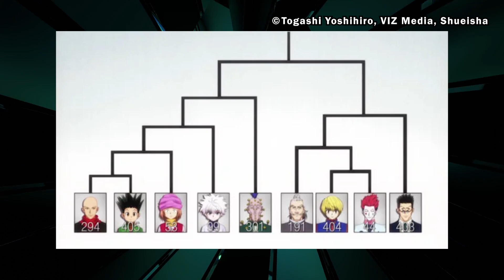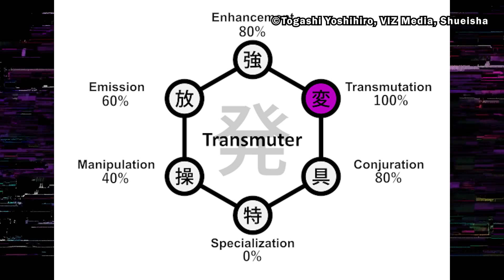Pokkle was reincarnated as Meruem!? Ponzu's lover!? Thorough analysis of the weak-looking Pokkle!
In this video, we will be talking about the Professional Hunter Pokkle, who met his unfortunate demise during the Chimera Ant arc.
There is a theory that Pokkle was reincarnated into Meruem, so we will be discussing this as well.

00:00 beginning
01:04 1. Pokkle
02:30 2. Pokkle's Strength
04:05 3. Nen ability
06:27 4. Pokkle's relationship with Ponzu
09:21 5. Meruem Reincarnation Theory
10:06 1. The timing of Meruem's birth and Pokkle's death
10:36 2. The humans who became food
11:07 3. The appearance of Meruem and Pokkle

■HUNTER×HUNTER（ハンターハンター）
©︎Togashi Yoshihiro,Shueisha,Fuji Television Network,TOEI ANIMATION